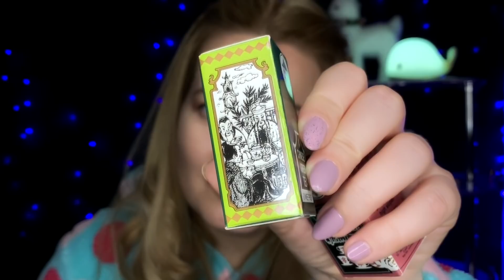Супер расслабляющее видео АСМР УЛОЖИТ ТЕБЯ СПАТЬ/ РОЛЕВАЯ ИГРА /ПЕРСОНАЛЬНОЕ ВНИМАНИЕ И ЗАБОТА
АСМР ВОЛШЕБНЫЙ СОНЬКА УЛОЖИТ ТЕБЯ СПАТЬ/ РОЛЕВАЯ ИГРА /ПЕРСОНАЛЬНОЕ ВНИМАНИЕ И ЗАБОТА
🥰Мне будет очень приятно ,если ты просто подпишешься на мой канал 👍🏼И мы точно не потеряемся на просторах YouTube
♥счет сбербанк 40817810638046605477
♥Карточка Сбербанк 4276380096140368